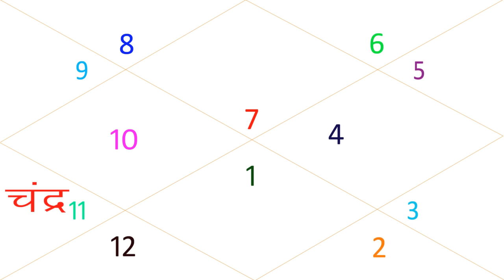S नाम की राशि क्या होती है || S name walo ki rashi kya hai || S naam wale log kaise hote hai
S Naam Ki Rashi Kya Hai , S Akshar Ki Rashi , S नाम वालों की राशि और कैसे होते है , S naam wale log kaise hote hai 2024 , S name wale ki rashi, S name wale log kaise hote hai, S naam ki rashi

KAMJOR GRAHON KE LAKSHAN:-

RASHI WALE LOG KAISE HOTE HAI:-

NAAM AKSHAR SE JANE KONSA BUSINESS YA JOB KARE:-

RASHIYON KE RATAN:-

NUMEROLOGY:-

Mulank 2 Wale Log Kaise Hote Hai:-

KUNDLI MEI 12th HOUSE KYA HOTE HAI:-

1rst House:-
2nd House:-

Upay:-